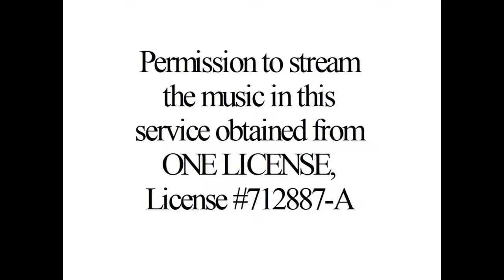Church Service 8-8-21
St. Peters Service 8-8-21